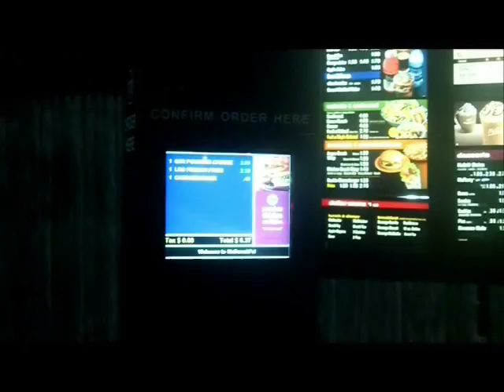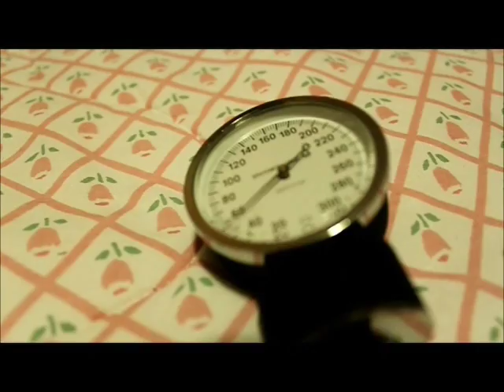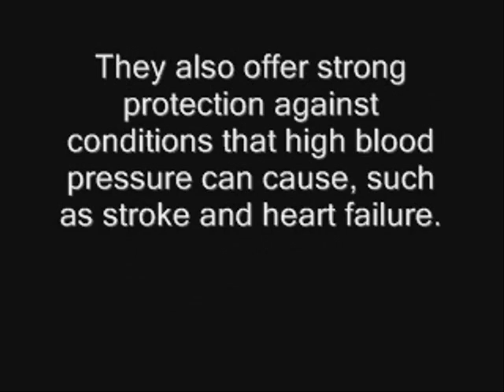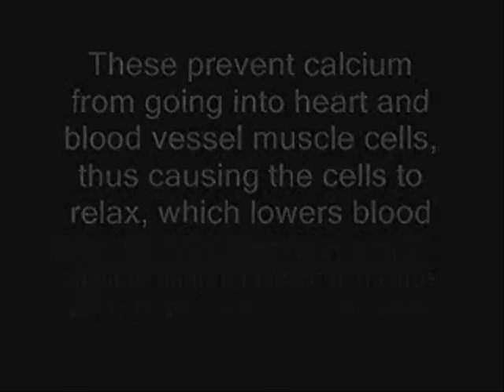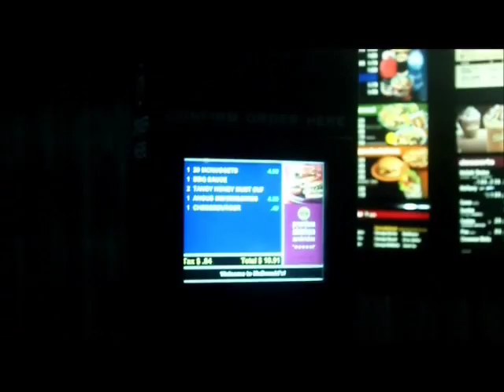Derick's Anatomy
A class project by Derick Causing from Dominican College NY
Nursing
Pharmacology Project

Cast:
Derick Causing
Rachel Simpelo
Lionel Del Fierro
Tim Andres

Photography:
Kevin Cabanayan